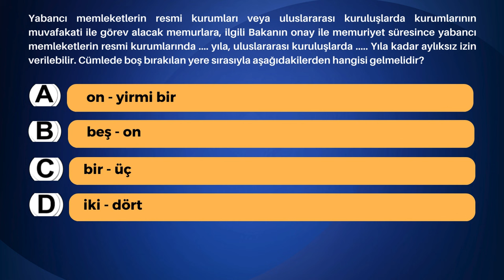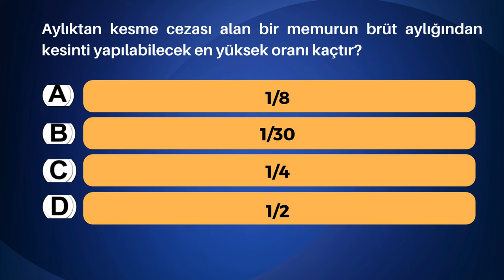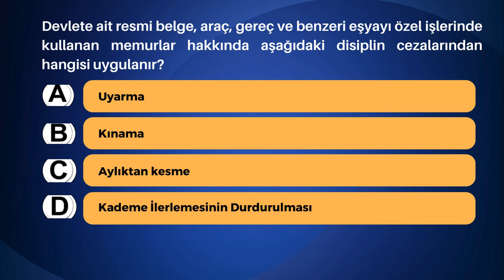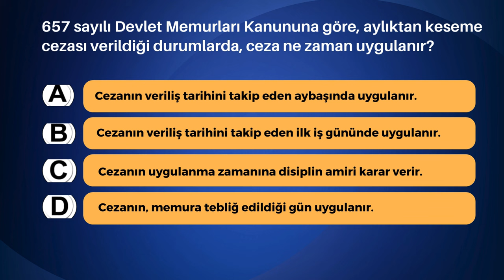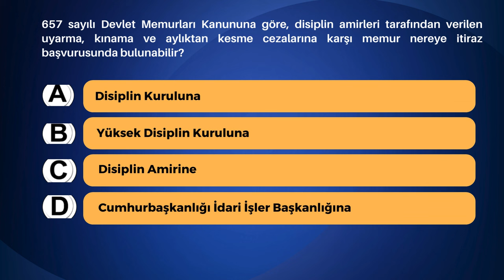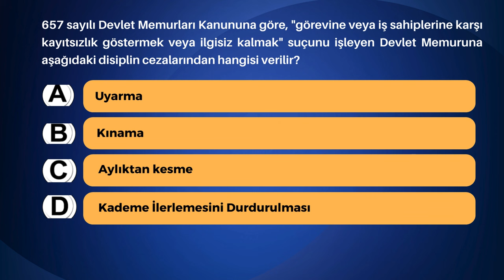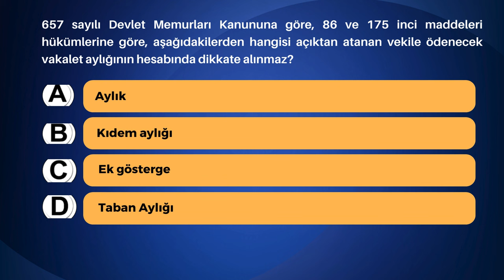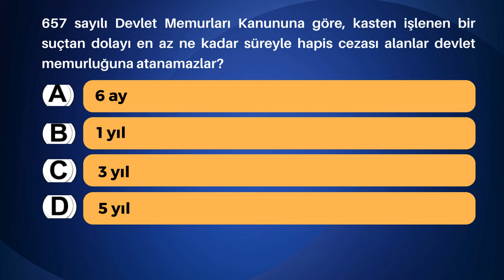45 Soru | 657 sayılı Devlet Memurları Kanunu | Görevde Yükselme Sınavı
657 sayılı Devlet Memurları Kanunu | 45 Soru | Görevde Yükselme Sınavı